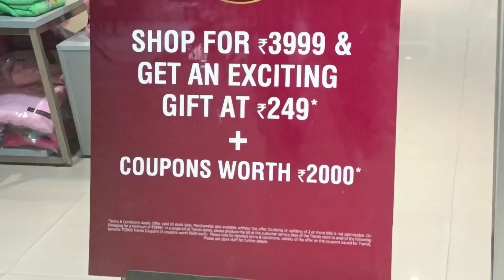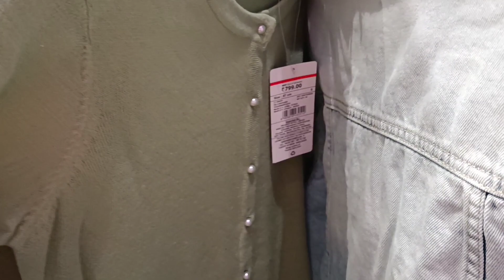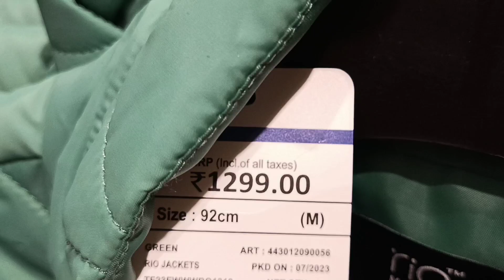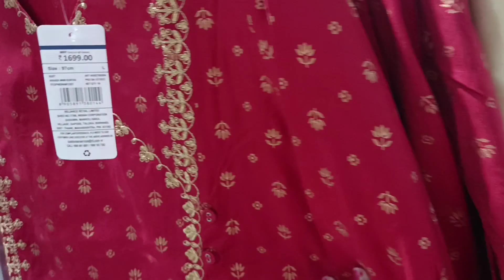Reliance trends latest collection | upto 50% off on new arrivals | Huge sale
Reliance trends new collection 2023❘ trends festival kurti collection| trends offers
your quries

Reliance trends latest collection | upto 50% off on new arrivals | Huge sale festive wear from 499

Address: Nagerbazar diamondplazamall

Note:
💸For Shop Video Shoot & Collaboration👇

your quries
trends collection
trends collection for ladies
trends collection 2023
trends collection in coimbatore
trends collection kurtis
trends collection for ladies 2023
trends collection wholesale in hyd
trends collection hindi
trends kurtis
trends kurtis online shopping
trends kurtis with price
trends kurtis under 500
trends kurtis offers
trends kurtis review
trends kurtis in ajio
trends kurti collection
color trends kurtis
trends shopping mall
trends showroom
trends shopping haul in hindi
reliance trends
trends ethnic collection trends festival collection 2023
avaasa kurta haul
avaasa kurta set haul
avaasa kurta set haul 2023
aurelia kurti haul
trends offers today tamil
trends shopping mall offers today
trends collection
trends aadi offer 2023
trends new collection for ladies
avaasa set haul
jiomart latest kurta design 2023
ajio avaasa kurti haul latest kurti design 2023
reliance trends
trends latest kurti collection
ajio fig dress haul
ajio kurti haul 2023
avaasa brand kurti wholesale avaasa kurti
trends haul
trends latest haul
reliance trends raksha bandhan ad
reliance trends
trends haul
ajio haul
kurti haul
ajio tops haul
avaasa set
ajio kurta set haul
ajio kurta set haul 2023
reliance smart bazaar
trends new collection
trends shopping mall offers today ajio latest
ajio tops haul 2023
avaasa kurtis kurta set haul jio
latest kurti design 2023
trends collection
trends collection 2023
trends collection kurtis
trends collection hindi
trends kurtis
trends kurtis offers
trends kurtis review
trends kurti collection
color trends kurtis
trends shopping mall
trends showroom
reliance trends
avaasa kurta haul
aurelia kurti haul
trends collection
avaasa set haul
reliance trends
trends haul
trends latest haul
reliance trends
trends haul
ajio haul
kurti haul
ajio tops haul
avaasa set
reliance smart bazaar
trends new collection